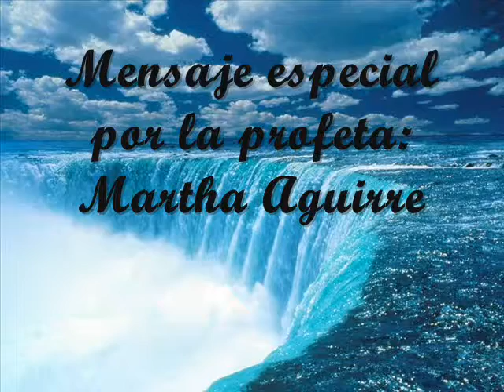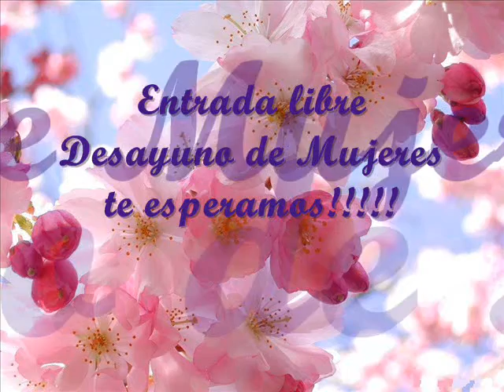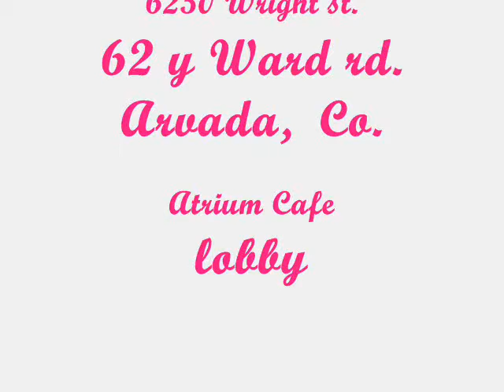desayuno de mujeres